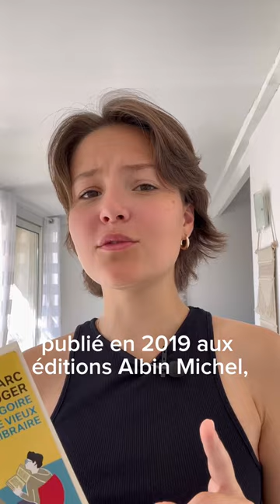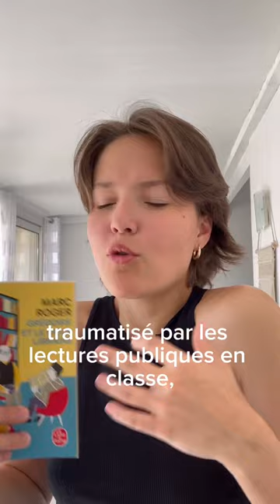« Grégoire et le vieux libraire », Marc Roger, Le Livre de Poche ! 📚